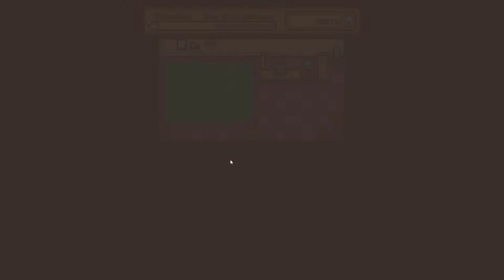Finishing the Flowers! - Littlewood - Part 60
The world has already been saved. Now it's time to rebuild your town, learn new hobbies, and forge lifelong friendships in this peaceful and relaxing RPG